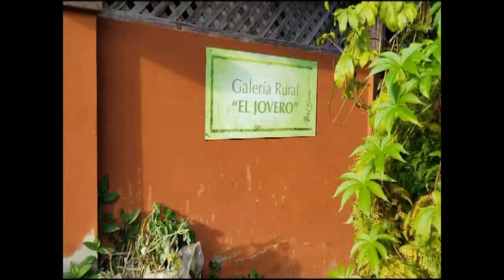El Jovero un remanso para la cultura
La comunidad de El Jovero es conocida por radicar el grupo de Teatro de Los Elementos, ese sitio es un remanso para la cultura cubana en Cienfuegos.